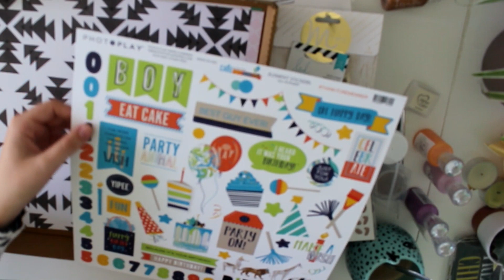Craft Supply Haul - Scrapdelight